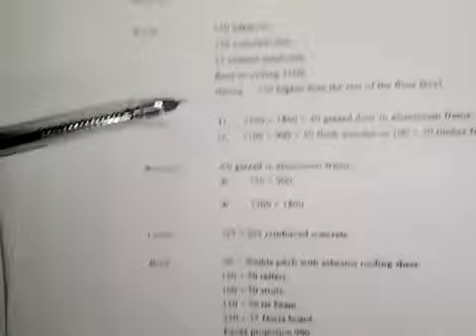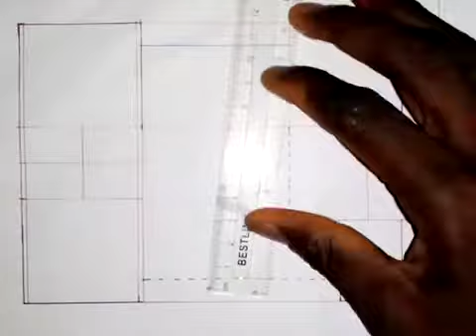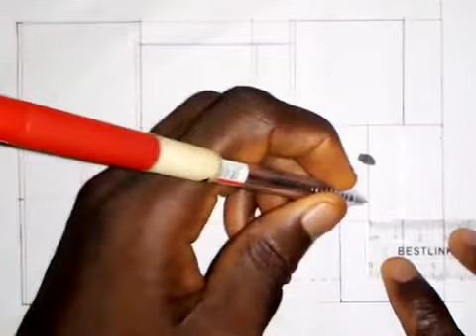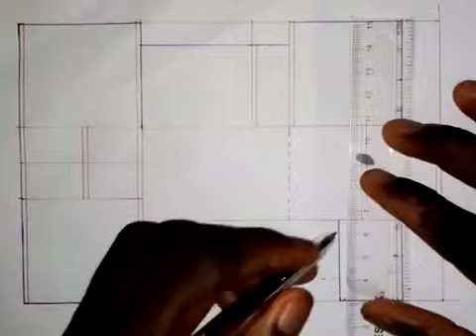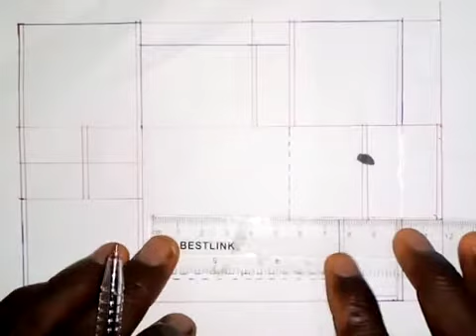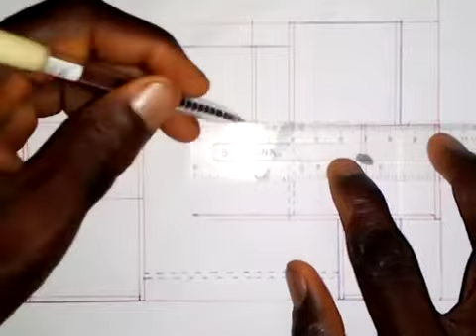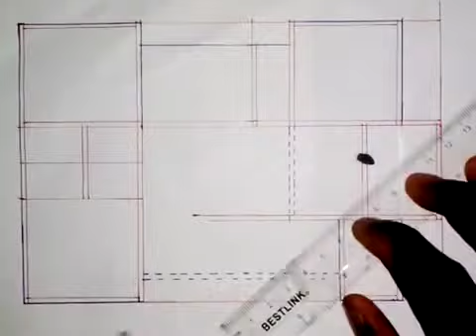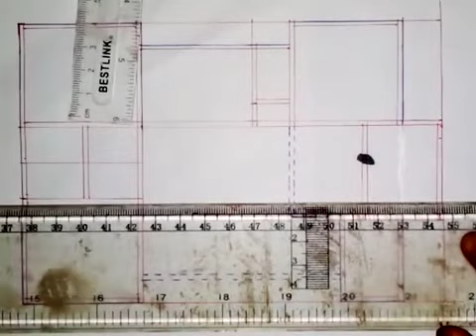Building Drawing: Making of the Wall Thickness